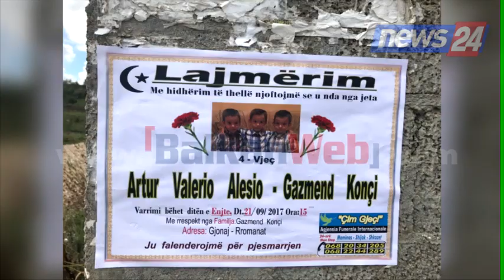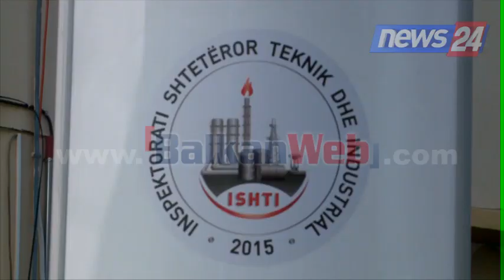Tragjedia në Romanat, zbardhet ekspertiza mjeko-ligjore për trinjakët